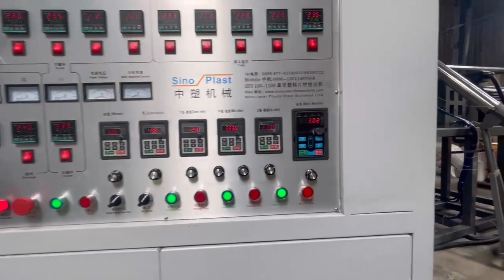PP PS PE plastic roller extruding machine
Good day!
I' m Ryan Zhong, sales manager of SINOPLAST MACHINERY Co. Ltd.

One of top five factory for plastic thermoforming machine, plastic sheet extrusion. Hundreds machine output annually.

Pingyang Sinoplast Machinery Co., Ltd
Add: Xingbei Road, Doubei Village, Haixi Town, Pingyang County, Wenzhou City, Zhejiang, China.